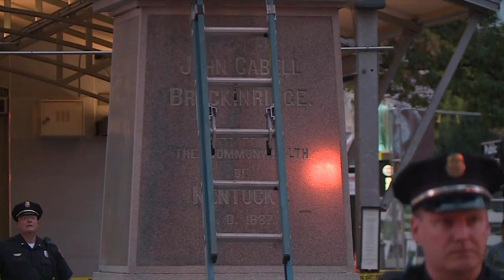Raw: Lexington, KY Moves 2 Confederate Statues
Lexington, Kentucky removed statutes of two Confederate statues on Tuesday. Workers used cranes to hoist the statues honoring Confederate Gen. John Hunt Morgan and John C. Breckinridge, a US vice president and Confederate secretary of war. (Oct. 18)